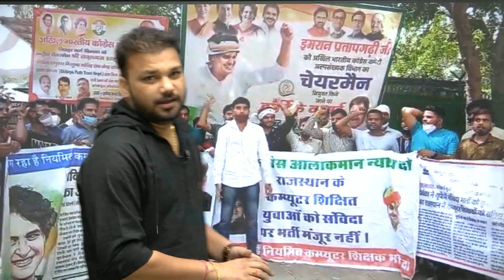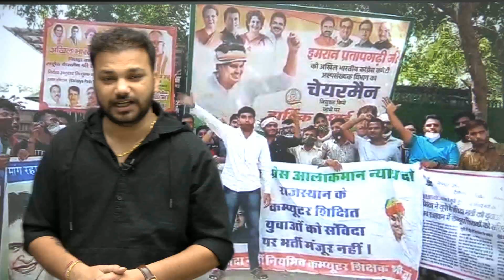Computer Teacher Vacancy 2021 || Twitter War | Please Support